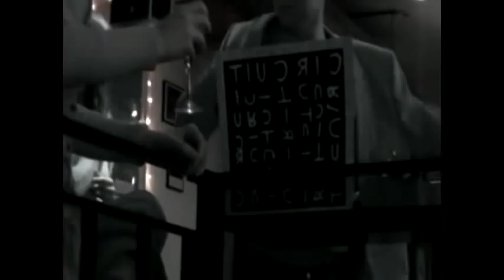CIRCUIT - Tesla (live, fragm.)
fragment of Circuit's gig at The Good Ship - London, 17/02/2011.

Matt Ellis - trumpet, voc
Claire Ellis - tenor sax, voc
Zach McCulough - drums, voc
Ed Babar - double bass, voc
Esben Tjalve - piano
Evva Mizerska - cello
Cristina Di Bernardo - harp
Jerzy Bielski - guitar, voc
Kacper Ziemianin - electronics

Music and lyrics: Jerzy Bielski